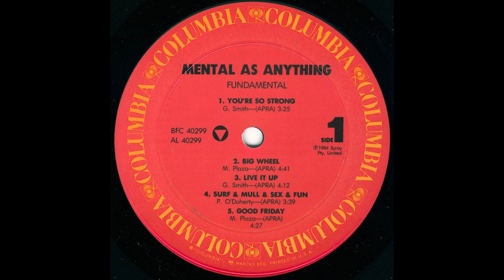A1 You're So Strong - Mental As Anything – Fundamental 1986 Vinyl Album HQ Audio Rip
A1  You're So Strong
Mental As Anything – Fundamental - Vinyl Lossless Full Album Rip High Quality Audio Vintage US Pitman Pressing - HQ Full 1986 Album Playlist

1835196-Mental-As-Anything-Fundamental

A1  You're So Strong 3:25
A2  Big Wheel 4:41
A3  Live It Up 4:12
A4  Surf And Mull And Sex And Fun 3:39
A5  Good Friday 4:27
B1  Date With Destiny 3:00
B2  Hold On 3:08
B3  Stones Of The Heart 3:17
B4  I Just Wanna Be Happy 3:28
B5  Splashing 3:12
B6  Bus Ride 2:55